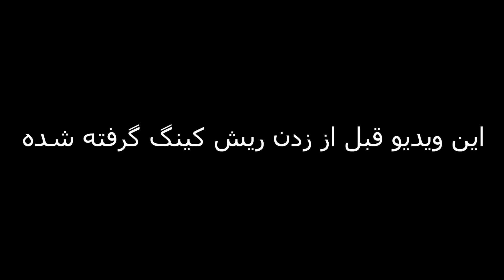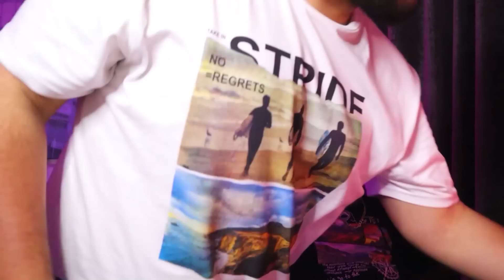ری اکشن بابام به من اولی نبودم ولی آخریشم تتلو🤯 Amir tataloo - Man Avali Naboodam Vali Akharisham